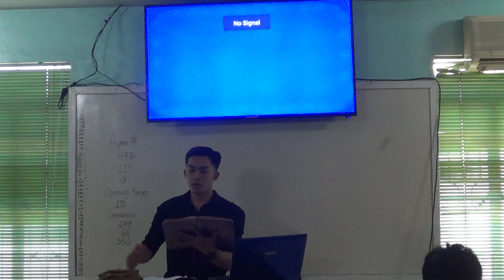20230328 Ending Service Part 4